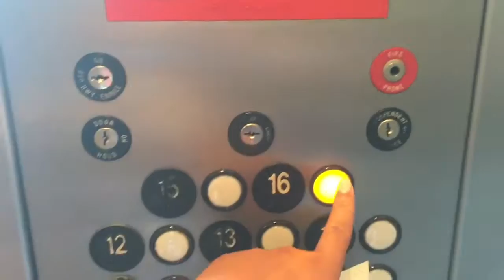Lori & Matt Wedding Snippets